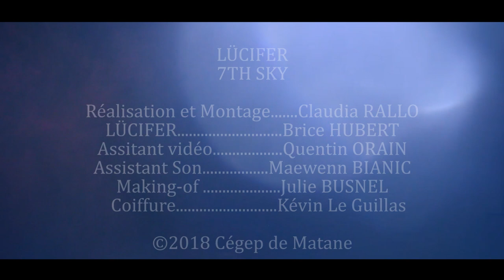LÜCIFER - 7th Sky (Official Video)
Official video clip for 7th Sky by Lücifer

Directed by Claudia Rallo
Camera operator Quentin Orain
Sound operator Maewenn Bianic
Making of by Julie Busnel
Hair by Kevin Le Guillas

Beat : Art sky production
Mix and Master : D-lyv beatz